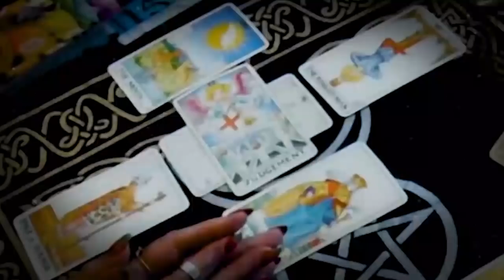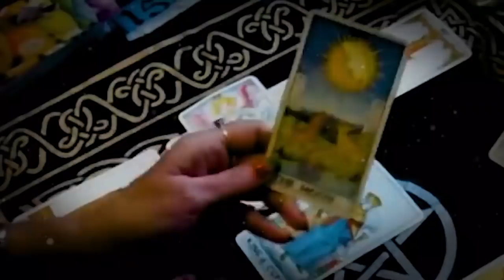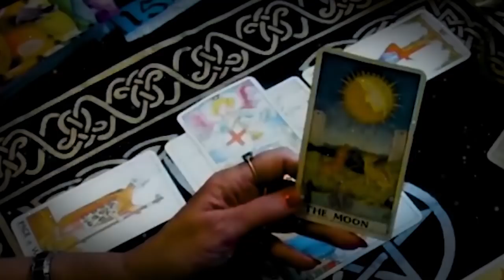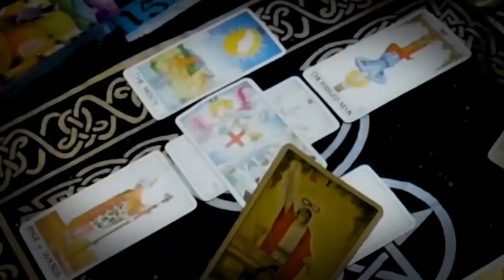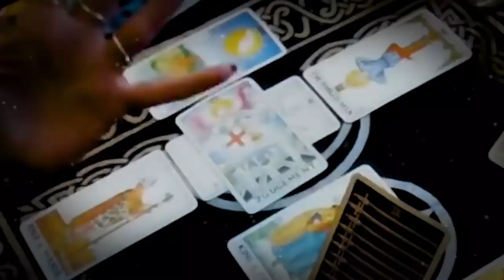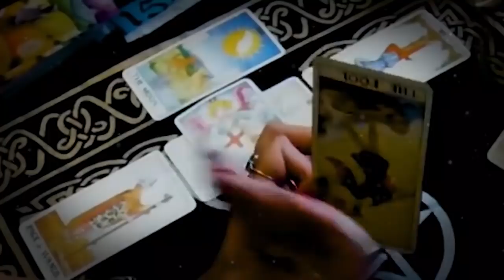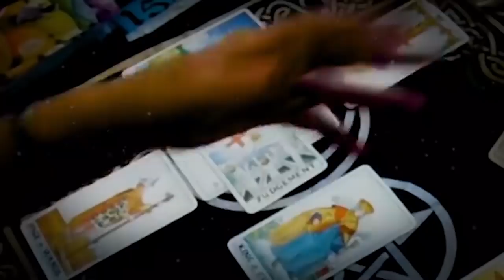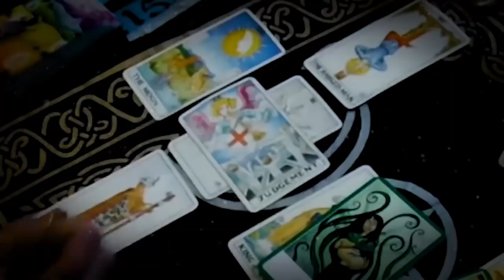LEO MAY 2022 - THIS WOMAN IS TRYING TO DESTROY YOU THIS IS HER NAME! LEO MAY LOVE TAROT READING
LEO MAY 2022 - THIS WOMAN IS TRYING TO DESTROY YOU THIS IS HER NAME! LEO MAY LOVE TAROT READING LEO MAY 2022 - THIS WOMAN IS TRYING TO DESTROY YOU THIS IS HER NAME! LEO MAY LOVE TAROT READING